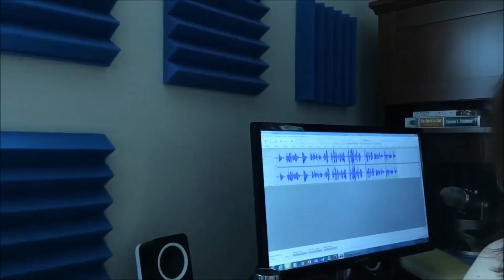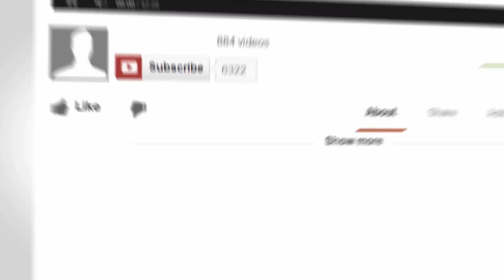How to Start a Podcast Like a Boss 5 Tips Smarter Online Marketing Podcast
In this video, I show you my 5 key tips on starting your own podcast, so you can podcast like a boss.

To sign up for The Smarter Online Marketing Podcast, go